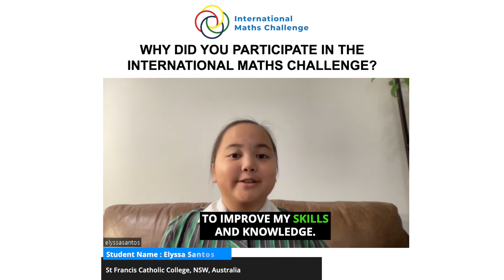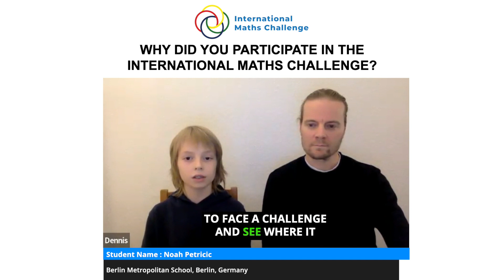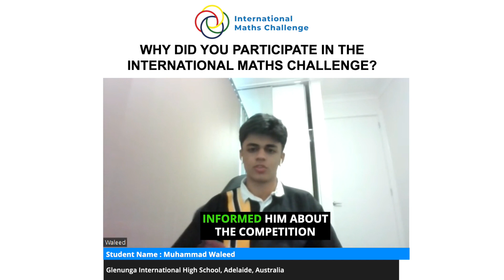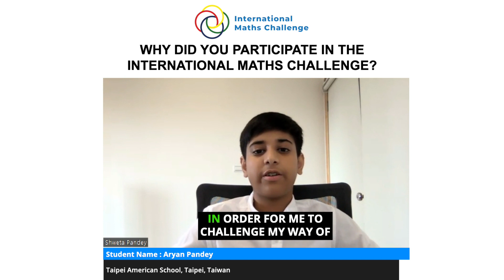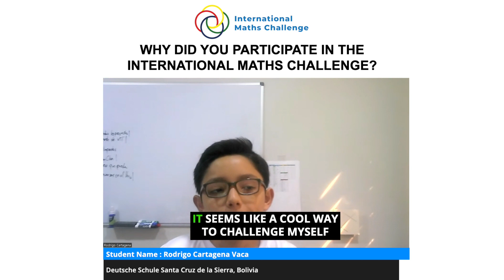Why did you participate in the International Maths Challenge?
Today, we present a captivating compilation of testimonials from 19 exceptional young participants of the International Maths Challenge.

 In this feedback video, you'll hear directly from these talented students as they share their unique perspectives on why they chose to embark on the thrilling journey of the International Maths Challenge. From diverse backgrounds and with a myriad of motivations, each student brings a fresh and inspiring narrative to the table.

As you listen to their testimonials, you'll discover a tapestry of reasons that propelled these students to participate in this prestigious global competition. Some speak of a deep-seated passion for mathematics, cultivated through years of curiosity and exploration. Others highlight the opportunity to showcase their skills on an international stage and represent their school with pride.

Join us as we celebrate these extraordinary students and their incredible achievements. Thank you for joining us on this journey of inspiration and discovery.

Experience the insights of the following students as they share their experiences in this video.

1. Hussain Alomran - Abdulrahman Kanoo International School, Manama, Bahrain
2. Lumi Lee - Dulwich College, Seoul, South Korea
3. Adam Zhang - Dulwich College, Beijing, China
4. Elyssa Santos - St Francis Catholic College, NSW, Australia
5. Yu Heng Cayen - Nanyang Primary School, Singapore
6. Edoardo Maga - North London Collegiate School, Dubai, UAE
7. Aarav Khanna - Shatin Junior School, Hong Kong
8. Megan Furness - Bridge House, Franschhoek, South Africa
9. Noah Petricic - Berlin Metropolitan School, Berlin, Germany
10. Ishaan Meghal Sheth - American Embassy School, New Delhi, India
11. Daniel Segura Lu - International School of Stavanger, Norway
12. Lui Hau Nam - Po Leung Kuk Choi Kai Yau School, Hong Kong
13. Shi Qi OOI - Chinese International School, Hong Kong
14. Muhammad Waleed - Glenunga International High School, Adelaide, Australia
15. Aryan Pandey - Taipei American School, Taipei, Taiwan
16. Andleeb Hassan - Glenunga International High school, Adelaide, Australia
17. Siddharth Makena - Glendale Academy, Hyderabad, India
18. Rodrigo Cartagena Vaca - Deutsche Schule Santa Cruz de la Sierra, Bolivia
19. Oscar Zhang - Dulwich College Beijing, Beijing, China